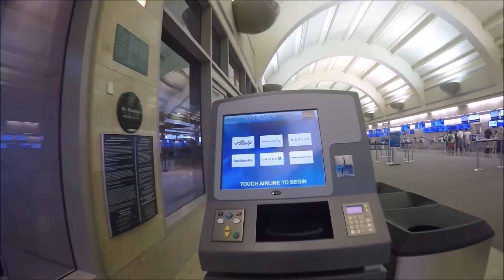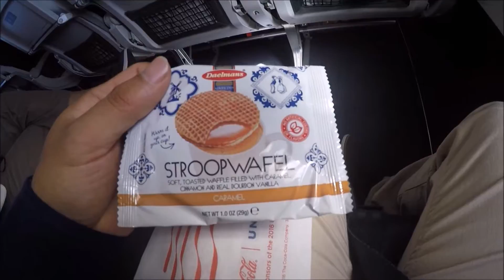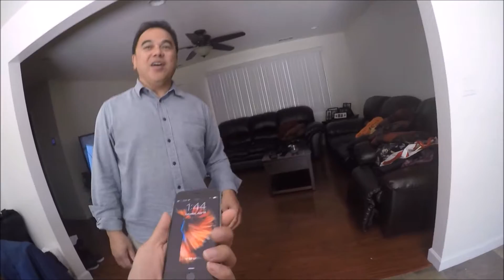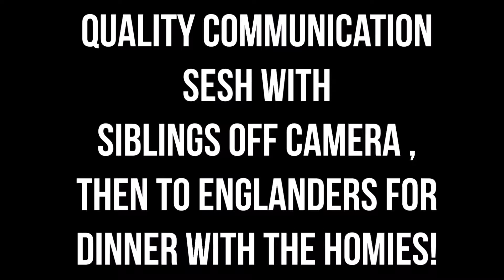Quick Trip back home for my Siblings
Visual Journal Episode 036

That one Time, I Decided to head home for a quick Trip, to talk things out with my siblings, it was fun, flying in from Orange county to SFO, then just basically fitting in hanging out with my friends and family in a matter of a weekend. Part ONE